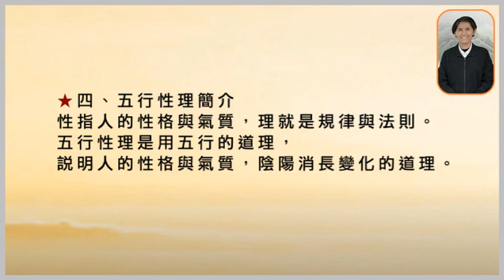02【性理療病】(網課)第二集111/11/09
(二)習性-習性是後天的習染，隨所處環境不同而異，
所謂近朱者赤，近墨者黑。
習性有善有惡，通常善習難成，惡習易染。
此處專指注重肉體享受的不良嗜好。
稟性的根在心裡，習性的根在肉體上。
物慾越強，習性越重；習性越重，私心就越強。
私心強就貪心大，當貪心得不到滿足，
就容易產生怨氣煩惱，生氣上火。

習性稟性的關係：
習性為稟性之根，習性不去，稟性絕不能化，
「欲」為天下大病，修道必先寡欲。
稟性就是脾氣，因每個人個性不同而有各種負面的情緒，
情緒即是稟性形諸於外的相。
稟性是障蔽天性的主要因素，
習性則是助長或衍生稟性的因緣。稟性的根是自我。
習性稟性相互作亂，成為惡性循環，身體因而生病。